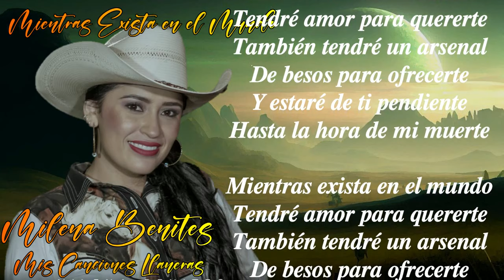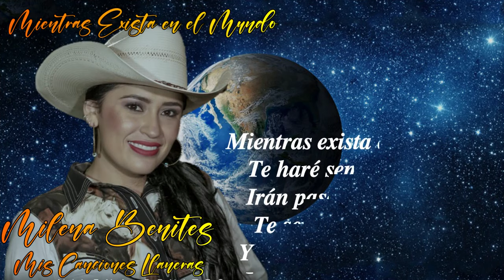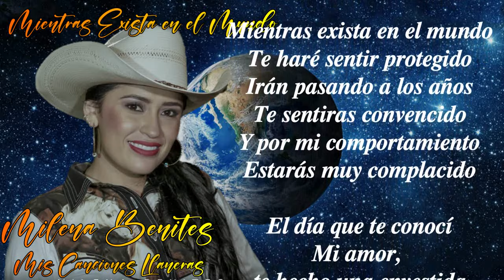Mientras Exista En El Mundo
Del Álbum A Llano pa´ser Bonito.Milene Benites L,M : Rolando Díaz